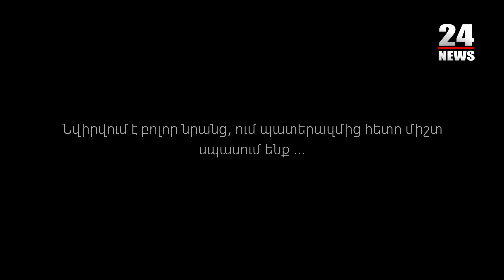Ո՞ւր ես, եղբա՛յր․․․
Կատարում՝ Շուշան Պետրոսյան
Երաժշտություն՝ ՑԱՎԻ
Խոսքեր՝ ՀՈՒՅՍԻ
Գրի առավ՝ Արմեն Աշոտյանը
Գործիքավորումը՝ «ԱՐԴԻՆԻ» ստուդիա
Տեսահոլովակը՝ PARA TV

Նվիրվում է բոլոր նրանց, ում պատերազմից հետո միշտ սպասում ենք ...